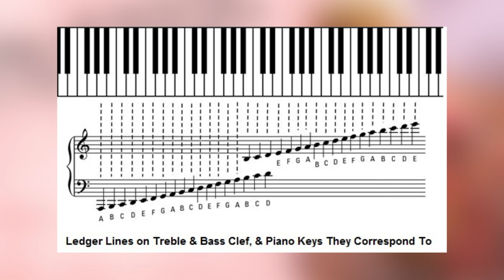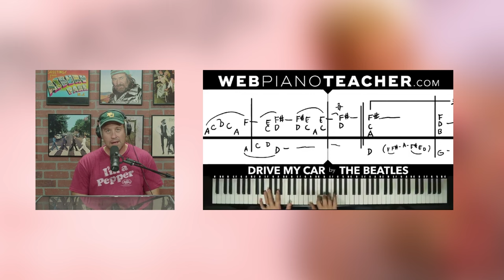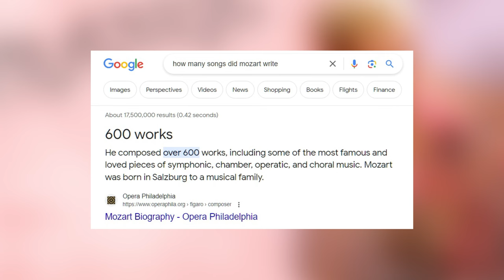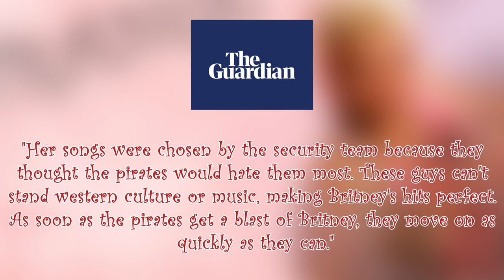Strange But True Music Facts #3 | Keys To The Castle Music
Sometimes you hear strange stories about music or your favorite singers or musicians and scratch your head wondering if it's true or not! Well, these are some strange but true music facts!